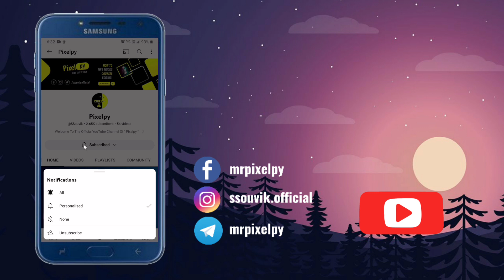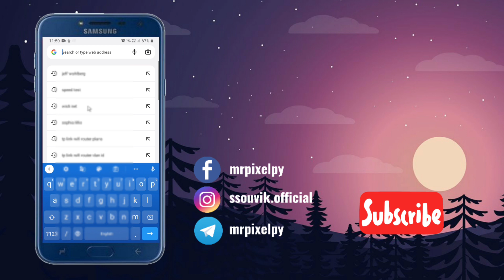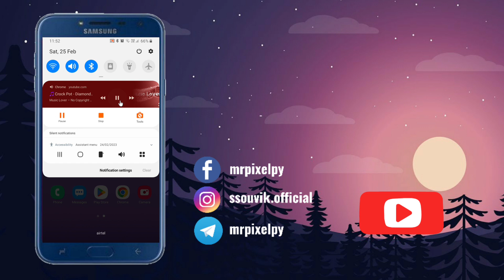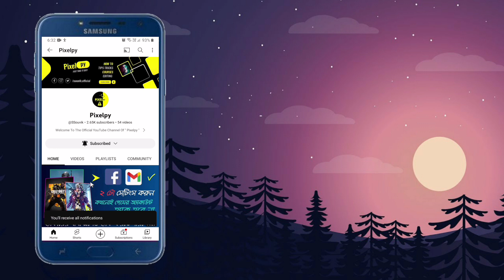How to Play YouTube Song in Background in Bangla | YouTube Music Background Play Bangla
Welcome To The Official YouTube Channel Of " Pixelpy "
হাই বন্ধুরা 👋👋 আপনারা দেখছেন " Pixelpy " YouTube Channel.

🍁 এই ভিডিওটি শুধুমাত্র শিক্ষার জন্য  | This Video Is Only For Education Purpose 🍁

🔥🔥 Pixelpy Provides You Many Types Of Content Like
    A. Smartphone Related Tips And Tricks.
    B. Smartphone Settings And Update.
    C. Smartphone Applications.
    D. Hacking And Coding
         Related Courses.
    E. Inventions.
    F. Designing And Editing

🌾🌾 এই চ্যানেলে প্রত্যেকটি ভিডিও Smartphone And Technology সম্পর্কিত...। আশা করি ভিডিওগুলি আপনাদের অনেক ভালো লাগবে...।

🌾🌾 ভালো লাগলে অবশ্যই একটা লাইক দেবেন...। এবং আপনি যদি আমার চ্যানেলে নতুন হয়ে থাকেন...তাহলে চ্যানেলটা Subscribe করে Notification Bell টা On করে All Select করে দেবেন আপলোড করা নতুন ভিডিও এর Notification সবার আগে পাওয়ার জন্য ||

→ 🔥🔥  If You Like My Video, Please Hit The Like Button To Like The Video And If You Are New To My Channel, Then Subscribe To My Channel And Turn On The Notification Bell And Select All To Be The First To Get Notification Of My New Uploaded Videos...

🌿 How to Play YouTube Song in Background | YouTube Music Background Play Bangla

Disfigure - Blank...

Artist: Diamond Ortiz
Title: A to the O
Genre: Hip Hop & Rap
Mood: Funky

facebook account recovery
facebook hacked account recover
facebook hack recovery
facebook id hack hole ki korbo
how to secure facebook account
facebook hacked recover account 2023
fb id hack hole ki korbo
secure your facebook account
কোডিং শেখার সহজ উপায়
হ্যাকিং শিখতে চাই
হেকিং শিখতে চাই
হ্যাকিং কোর্স
ইথিক্যাল হ্যাকিং কোর্স
nft কি
কোডিং কি
হ্যাকিং
হ্যাক করা শিখতে চাই
নুব থেকে প্রো
কোডিং কিভাবে শিখব
কোডিং
মোবাইল দিয়ে হ্যাকিং কোর্স
হ্যাকিং শিখতে চাই মোবাইল দিয়ে
ফেসবুক হ্যাকিং কোর্স
মোবাইল হ্যাকিং
ইথিক্যাল হ্যাকিং
ইথিক্যাল হ্যাকিং কি
মোবাইল দিয়ে হ্যাকিং
মোবাইল হ্যাক
ফোন হ্যাক করার পদ্ধতি
মোবাইল হ্যাক করার নিয়ম
মোবাইল দিয়ে হ্যাকিং শিখুন
হ্যাকার হতে চান
hacking apps
heili app
ethical hacking course in bangla
game screen recorder
hacking course
hacking app
lag fix
termux
hacker apps
phone lag problem
mobile lag problem solve
phone lag problem solve
ethical hacking course
best hacking app
ethical hacking
best hacking apps
app hack
keylogger for android
lag
best hacking app for android
best browser for android
gaming screen recorder
hacker
hacking
android hacking
hacker app
hack facebook account in one click
facebook hacking bangla video
hacking facebook account
how to hack facebook
how to hack facebook password
facebook hacking 2023 bangla
hacking apps for android
termux facebook hack id bangla
what is gateway
android hacking apps
best hacking apps for android
mobile hacking course
nft
networking